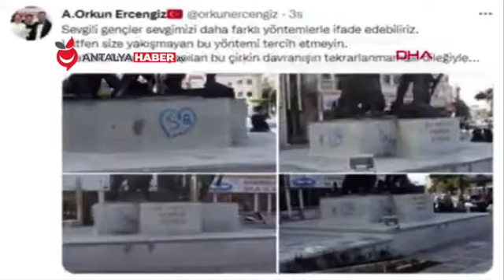Atatürk Anıtının Kaidesine Sprey Boya İle Aşkını Yazdı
BURDUR'da kimliği belirsiz bir kişi, Cumhuriyet Meydanı'nda bulunan Atatürk anıtının kaidesine sprey boya ile kalp işareti yaptı, bir diğeri ise adını...

"Antalya Haber TV" Yerel, Doğru ve Güvenilir Haberin Adresi.

Antalya'nın Son dakika, Güncel Haberler & Videolar